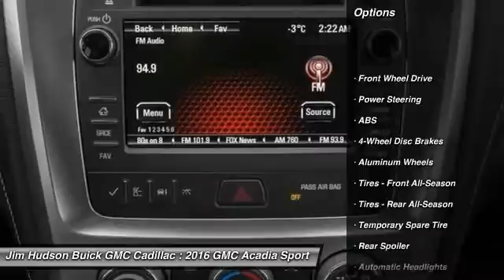2016 GMC Acadia Columbia SC 24430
4035 Kaiser Hill Rd.

Jim Hudson Buick Gmc Cadillac is excited to offer this 2016 GMC Acadia. Want more room? Want more style? This GMC Acadia is the vehicle for you. Today's luxury vehicle is not just about opulence. It's about a perfect balance of performance, comfort and attention to detail. This 2016 GMC Acadia is the perfect example of the modern luxury. This is about the time when you're saying it is too good to be true, and let us be the one's to tell you, it is absolutely true. Just what you've been looking for. With quality in mind, this vehicle is the perfect addition to take home. Air Conditioning, Climate Control, Cruise Control, Tinted Windows, Power Steering, Power Windows, Power Mirrors, Leather Steering Wheel, Power Drivers Seat, Power Passenger Seat, Roof Rack, Phone, Tilt Steering Wheel, Steering Wheel Radio Controls, Driver Airbag, Passenger Airbag, Side Airbags, Keyless Entry, Security System, ABS Brakes, Traction Control, Dynamic Stability, Rear Defogger, Fog Lights, Intermittent Wipers, AM/FM, CD Player, Leather Interior Surface, Audio system feature USB port dual charge only located rear of center console, Audio system feature USB port, SiriusXM Satellite Radio is standard on nearly all 2016 GM models. Enjoy a 3-month All Access trial subscription with over 150 channels including commercial-free music plus sports news and entertainment. Plus listening on the app and online is included so you'll hear the best SiriusXM has to offer anywhere life takes you. Welcome to the world of SiriusXM. (IMPORTANT: The SiriusXM Satellite Radio trial package is not provided on vehicles that are ordered for Fleet Daily Rental (FDR) use. If you decide to continue service after your trial the subscription plan you choose will automatically renew thereafter and you will be charged according to your chosen payment method at then-current rates. Fees and taxes apply. See our Customer Agreement for complete terms All fees and programming subject to change.), Wheels 4 - 19 x 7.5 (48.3 cm x 19.1 cm) aluminum, Headlamp control automatic on and off, Door handles chrome (Bright beltline molding.), Tires P255/60R19 H-rated blackwall, Body power rear liftgate, Spoiler rear, Mirrors outside heated power-adjustable body-color manual-folding with integrated turn signal indicators and driver-side memory, Wiper rear intermittent with washer, Moldings body-color bodyside, Headlamps dual halogen projector lamp, Wipers front intermittent with washers, Visors driver and front passenger padded with cloth trim color-keyed and illuminated vanity mirrors, Cup holders 10 with (ABB) 7-passenger (2-2-3 seating configuration) and 12 with (ABC) 8-passenger (2-3-3 seating configuration), Reclining front buckets, Seating 7-passenger (2-2-3 seating configuration) (Includes 2nd row flat-folding Captains Chair. May be substituted with (ABC) 8-passenger (2-3-3 seating configuration).), Seat adjuster 2-position memory for driver's seat and outside rearview mirrors, Seat 8-way power driver with power recline and lumbar control, Console front center with 2 cup holders and storage, Lighting interior ambient light pipe in instrument panel, Lighting interior with theater dimming cargo compartment reading lights for front seats second row reading lamps integrated into dome light door-and tailgate-activated switches and illuminated entry and exit feature, Instrumentation 5-gauge with Enhanced Driver Information Center outside temperature indicator and digital compass display, Floor mats carpeted front second and third row removable, Trim interior aluminum on instrument panel and steering wheel, OnStar Guidance plan for 6 months including Automatic Crash Response Stolen Vehicle Assistance Roadside Assistance Turn-by-Turn Navigation Advanced Diagnostics and more (trial excludes Hands-Free Calling) for coverage map details and system limitations. Services may vary by model and conditions.), Universal Home Remote includes garage door opener 3-channel programmable, Mirror inside rearview auto-dimming, Door locks power programmable with lockout protection, Storage system rear cargo area under floor, Insulation acoustical package, Seat 8-way power driver with power recline and lumbar control and memory, Windows power with driver Express-Down, Seat adjuster passenger 8-way power, Remote vehicle start, Exhaust single outlet, Suspension Ride and Handling, Steering power variable effort, Engine 3.6L SIDI V6 (281 hp [210 kW] @ 6